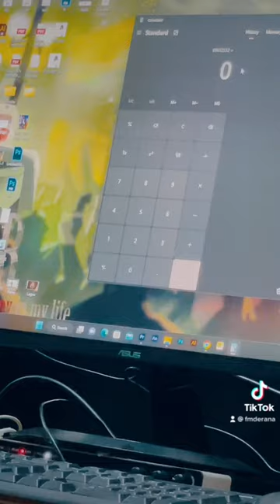නන්දසේන calculator | FM Derana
නන්දසේන  calculator | FM Dearana